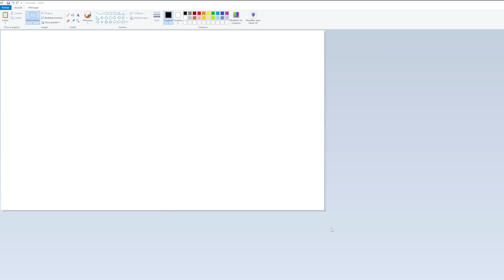Prendre une Capture d'Ecran dans Minecraft Comme un Pro !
Je vous montre comment prendre vos captures d'écran, screens ou screenshot dans Minecraft comme des pro...
oui sérieusement cette vidéo est malheureusement nécessaire :'D

00:00 - intro
01:36 - Quels touches pour prendre un screenshot
06:13 - Bien se positionner pour un screenshot et cadrage
12:59 - Screen d'intérieurs
14:25 - Shaders et atmosphère
17:40 - Shaders avancé avec flou
20:38 - Conclusion et derniers conseils